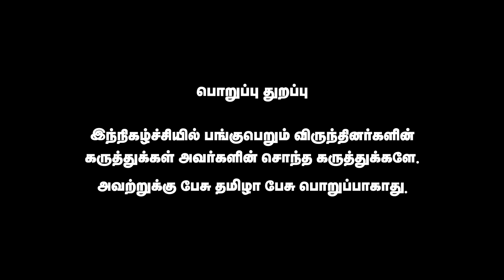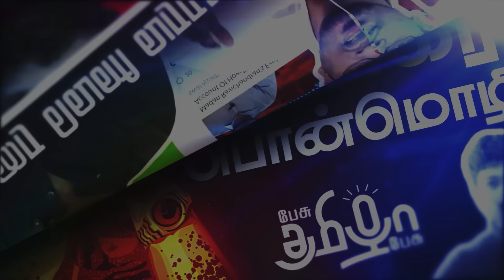BJP leader Annamalai gives political hopes Arunodhayan Open Talk | TVK | Seeman | Pesu Tamizha Pesu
Discussion with Mr. Arunodayan on various issues including BJP leader Annamalai's politics, actor Vijay's political speech, Naam Tamilar Party leader Seeman and Irfan, Biryani Man